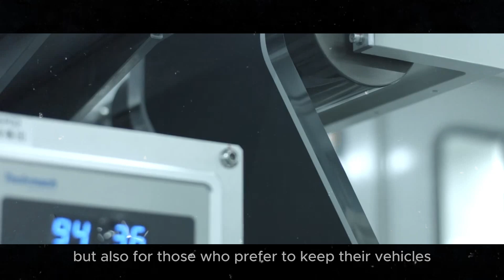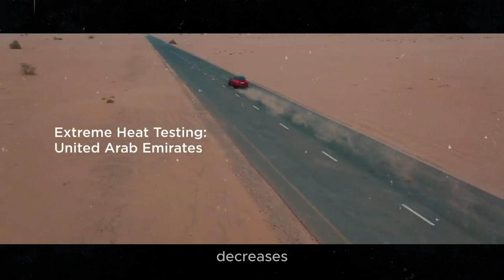New Tesla Battery that Elon Musk Will Use in Electric Vehicles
In today’s video, we're talking about a revolution in the world of electric cars. Tesla is about to launch a new battery in 2024 that promises to change everything! Elon Musk announced that this battery can last up to 1 million miles, an innovation that will transform how we view and use electric vehicles. Imagine not having to replace your car’s battery for decades and saving money on reduced maintenance. We’ll explore all the details of this new technology, which uses advanced compounds like lithium nickel manganese cobalt oxide (NMC) to increase energy density and extend the battery's lifespan. Discover how Tesla’s partnership with CATL is set to revolutionize the market and what this means for consumers and the environment. Don’t miss this in-depth analysis of Tesla's new battery and how it fits into Elon Musk's vision for a more sustainable and efficient future.